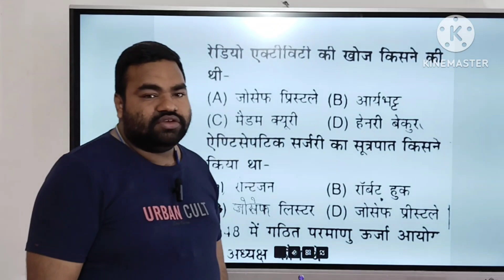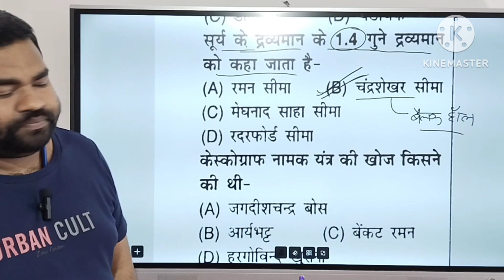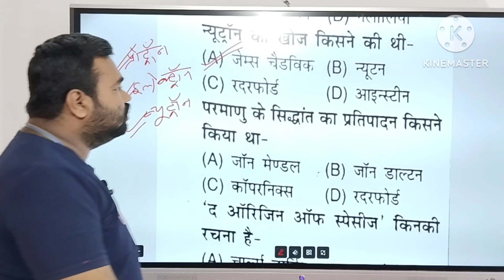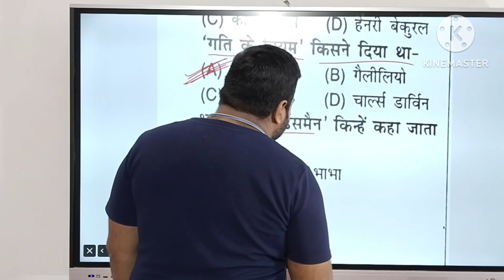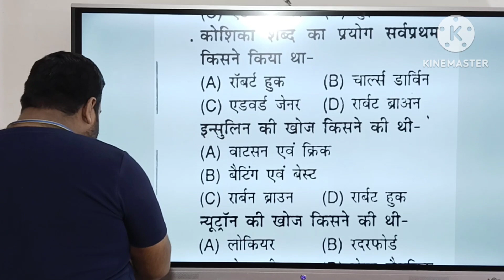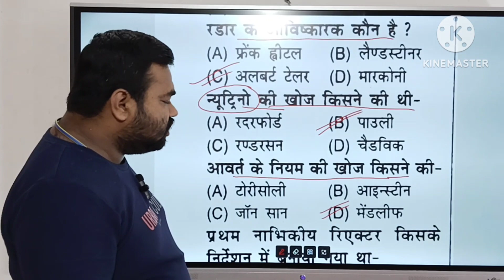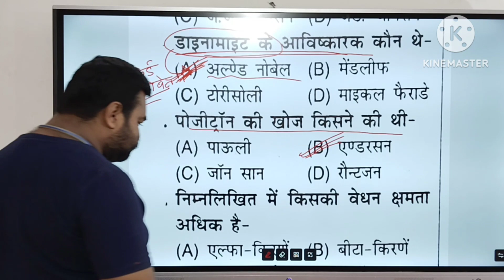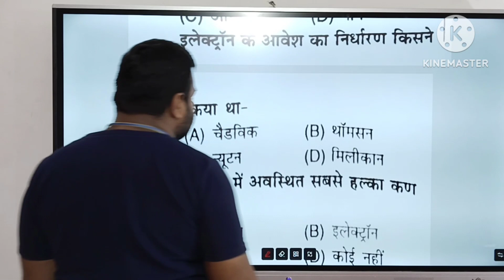SSC banking Railway UPSC for Watching